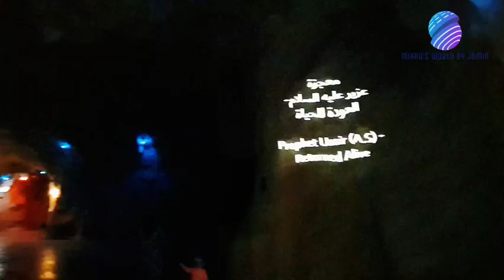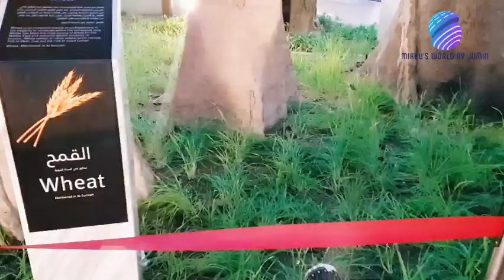Quranic Park | Al Khawaneej | Dubai